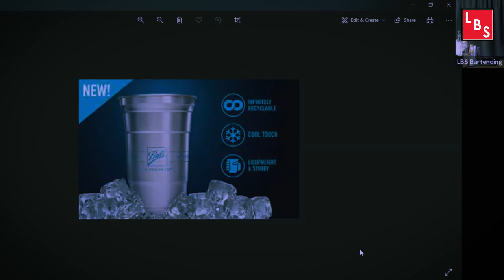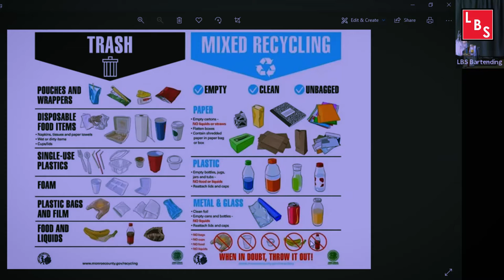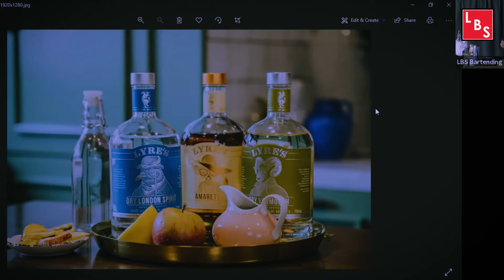Weekly Learning Session: Tales of the Cocktail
Weekly Learning Session
Topic: Tales of the Cocktail